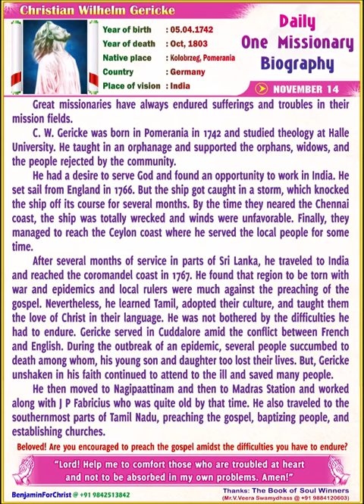Christian Wilhelm Gericke _Daily One Missionary Biography (English)